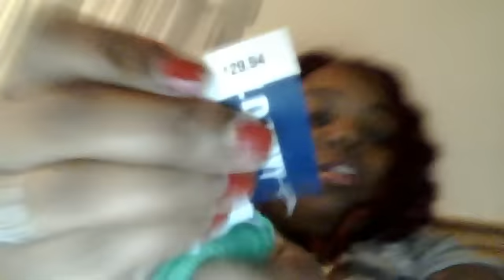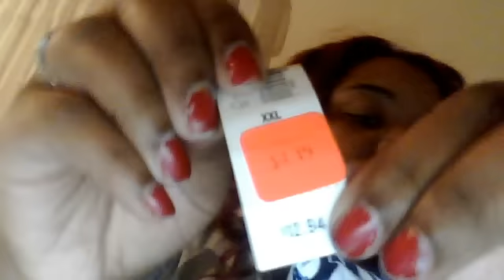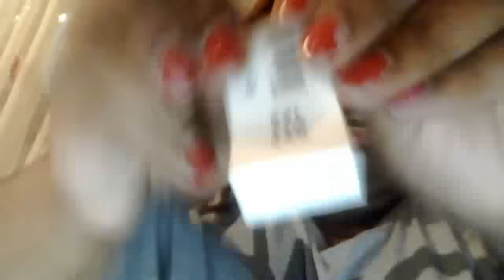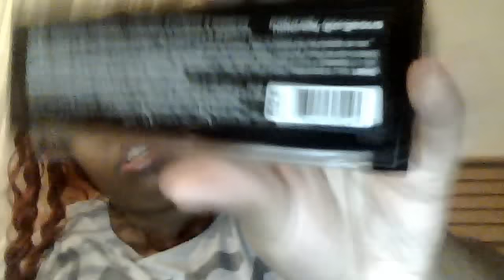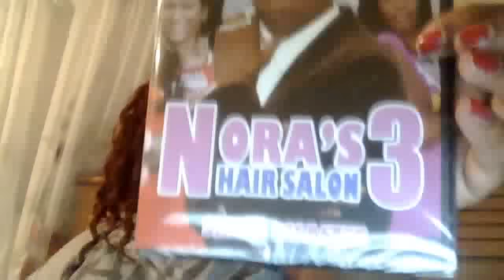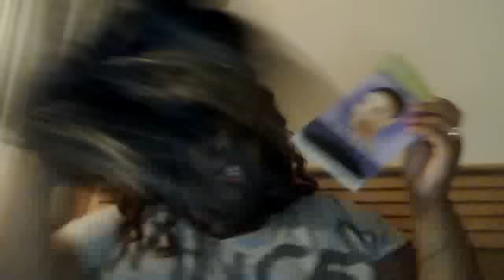BDAY OLD NAVY HAUL